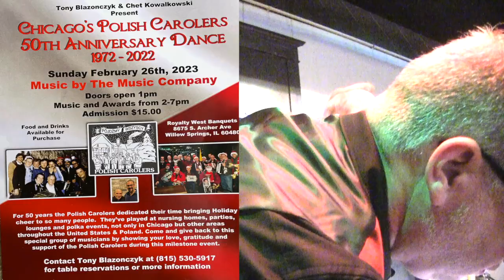Gerry Kaminski's Polka Network - 2022 - Holly Hop - Grand Rapids Michigan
Gerry Kaminski's Polka Network at Holly Hop 2022 Eastern Hall Grand Rapids Michigan.